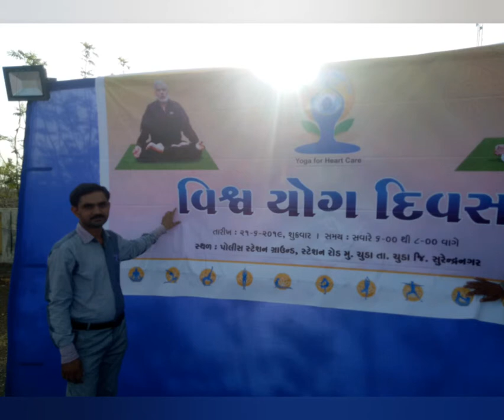Yoga, Aasano, Pranayam 1 Yoga, Asano, Pranayam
Yoga, Aasano, | Pranayam, | International day of yoga, | Best yoga Perfomansh, | yoga day, | smart india, | suresh dhoriya, | you tube, | Education, | technology, | animation, | short note, | social science, | videos, | Information,